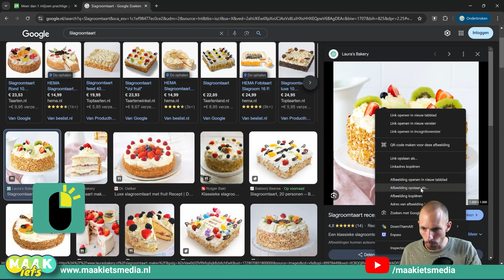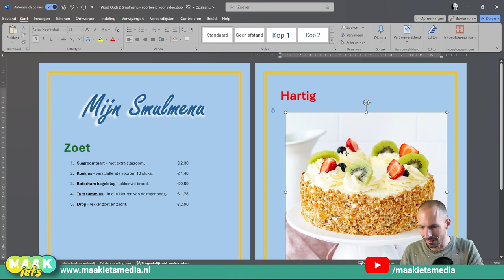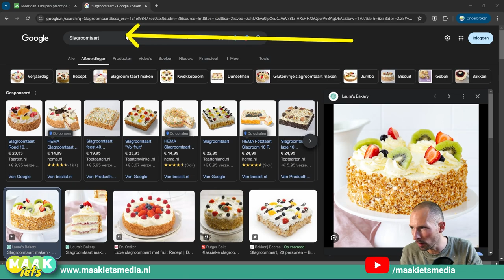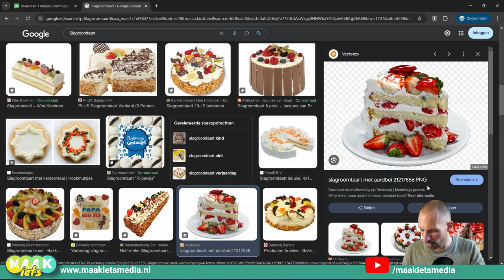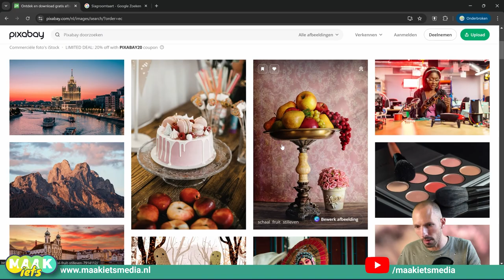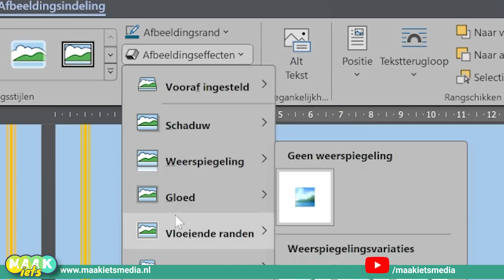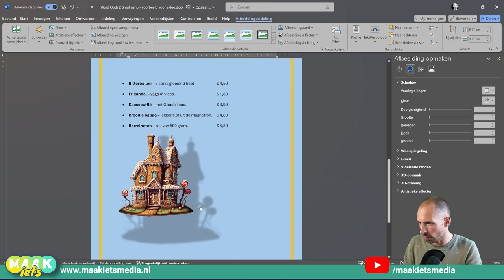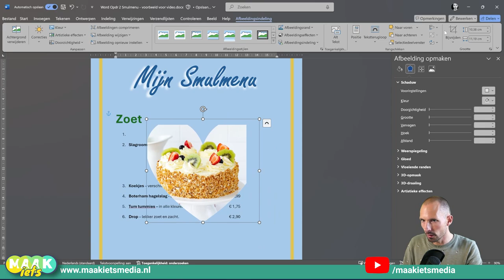Word - Afbeeldingen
Tekst alleen is maar saai. Gooi er een plaatje in! Maar hoe doe je dat nu handig? In deze video laat ik het je zien!

Word opdrachten
Nakijkmodellen
Docentenhandleiding